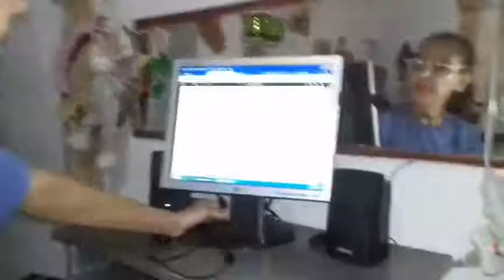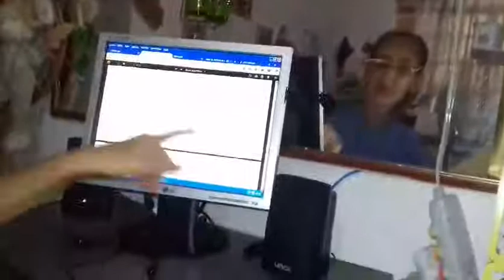NALY FALANDO SOBRE CONCURSO PF 2018 - NALY DE ARAUJO LEITE - SOROCABA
MAIS DE 12 MESES DE "ETAPAS DO CERTAME" TENTANDO ENTRAR PARA PF, PODENDO SER "ELIMINADO" EM QUALQUER MOMENTO DO CERTAME, INCLUSIVE, NAS ÚLTIMAS SEMANAS DO CURSO.
SE NÃO TIVER CHEGANDO COM ÁUDIO A VOCÊ, DEIXE NO COMENTÁRIO, OK?
"TÍTULO DO VÍDEO:CONCURSO PÚBLICO DA PF 2018
QUESTÕES: ELITIZAÇÃO DOS CONCURSOS FEDERAIS;
MAIS DE 100 FLS. A-4 COM NOMES SEGUIDOS DE CANDIDATOS "ISENTOS DE PAGAR TAXA DE INSCRIÇÃO";
DE 06 A 08 ETAPAS DE PROVAS;
05 MESES DE CURSO DE FORMAÇÃO;
MUDANÇA DAS COTAS DE VAGAS, ABRINDO COTAS PARA CANDIDATOS DE 55 A 65 ANOS DE IDADE;
AO BUSCAR ESPAÇO PARA TREINO E PREPARO FÍSICO NO 7º BATALHÃO PM SOROCABA, FUI INFORMADA QUE DEVE SER ENCAMINHADO OFÍCIO E É COBRADO R$60,00 A HORA PARA USAR PISTA E ESPAÇO FÍSICO.
COMENTÁRIO SOBRE MINHA IDEIA LEGISLATIVA EM PRÉ PROJETO ENVIADA AO SENADO FEDERAL SOBRE QUESTÕES PERTINENTES AO CONCURSO DA PF E SUAS EXIGIBILIDADES. Naly de Araujo Leite

CLIQUE EM "APOIAR", FALA LOGIN E DEPOIS COMPARTILHE, DIVULGUE E NOS AJUDE!